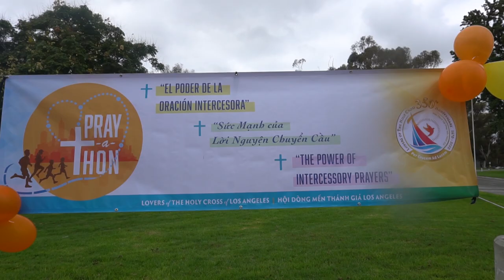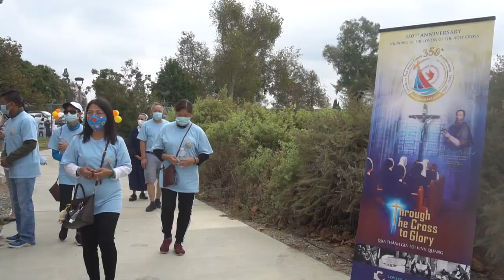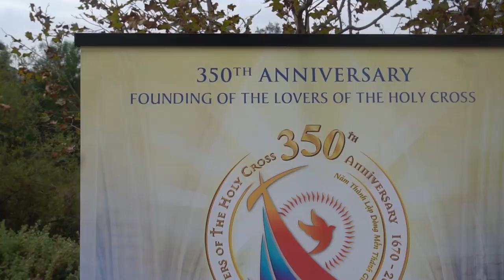Đi Bộ - Cầu Nguyện tại Mile Square Park Oct 10, 2020 do Hội Dòng Mến Thánh Giá Los Angeles tổ Chức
Buổi đi bộ, cầu nguyện ngày 10 tháng 10, 2020 tại Mile Square Park, Califorina do Hội Dòng Mến Giá Los Angeles tổ chức.  Nhân dịp quý dòng kỷ niệm 350 năm thành lập dòng nên buổi Đi Bộ đã được Đức Thánh Cha Phanxicô ưu ái ban Ơn Toàn Xá cho những người tham dự.